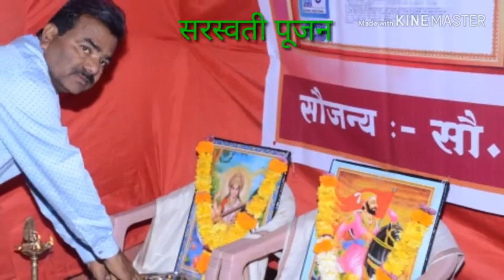स्नेह संमेलन दि. 27.02.2019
जि.प.प्राथ.शाळा पौड ता.मुळशी जि.पुणे